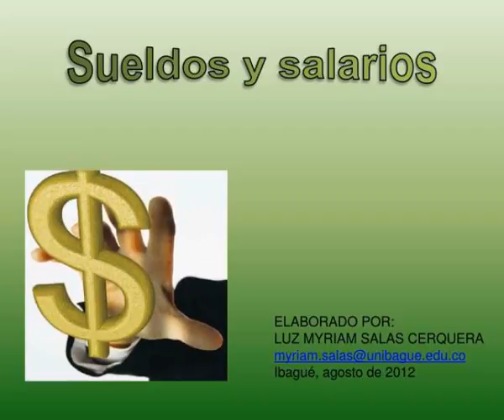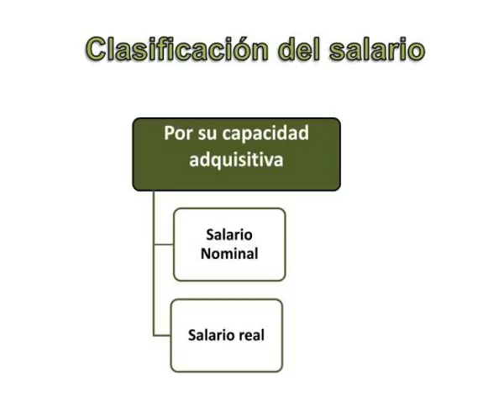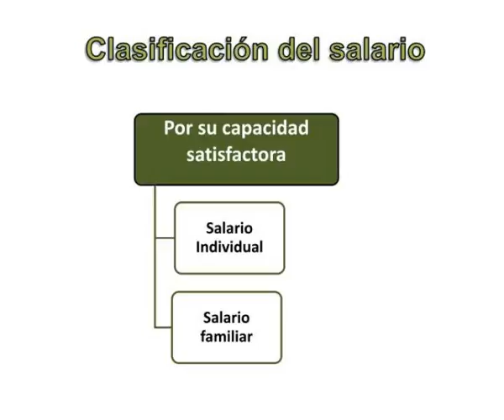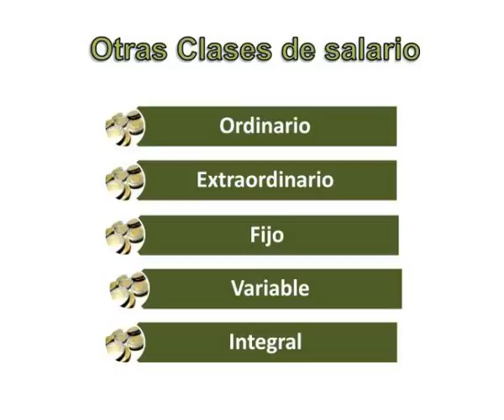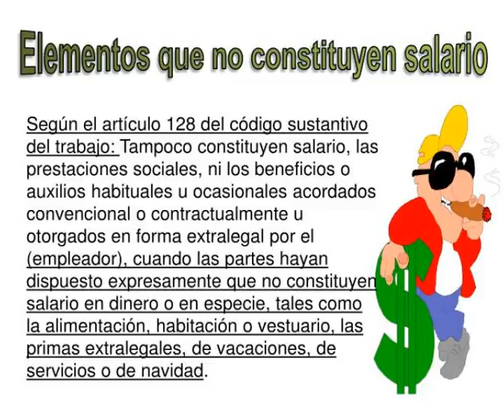sueldos y salarios